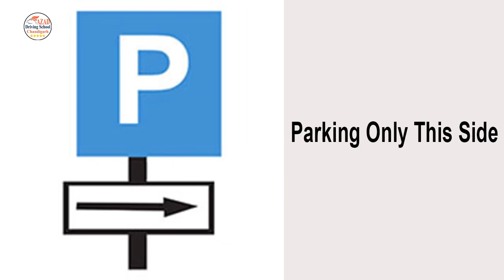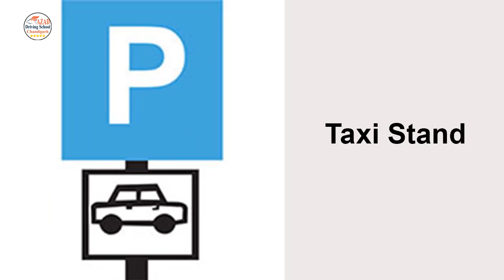Informatory Traffic Signs | Traffic Symbols | Driving School | Alpha Riders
In this video, you will watch and read all the 'informatory traffic signs'. Signs are the symbolical language used to guide drivers and the general public while they move on roads. Signs are so much important, and everyone should follow them.

इस वीडियो में आप ये जानेंगे कि यातायात के चिन्ह क्या होते हें और इनका क्या महत्व हे। इस वीडियो में हमने प्रमुख तोर पर 'सूचनात्मक चिन्हो' को बताया हैं। यातायात के चिन्ह एक संकेतात्मक भाषा होती हे और हम सबको इनका पालन करना चाहिए।